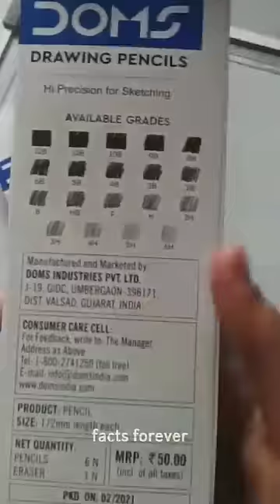Pencil पर H, HB & B जैसे codes क्यों लिखे होते है? By facts forever